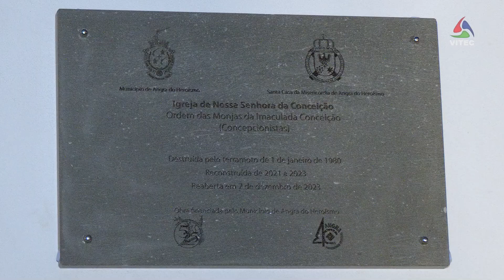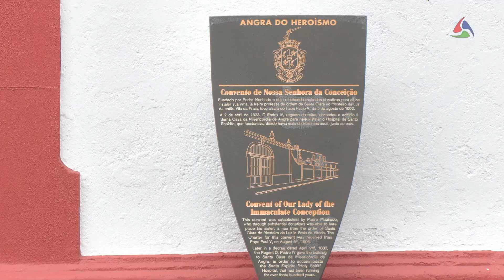Quase 43 anos após ter sido danificada pelo sismo, Igreja das Concecionistas reaberta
A Igreja das Concecionistas foi devastada pelo sismo de 1 de janeiro de 1980 e só reabriu as suas portas agora, a 7 de dezembro de 2023, no dia em que se completaram 40 anos da inscrição da Zona Central de Angra do Heroísmo na lista do Património da Humanidade da UNESCO.
Com a inauguração da reabilitação do templo, fechou-se o programa da efeméride, levado a cabo pelo Município de Angra durante largos meses, com o apoio de diversas instituições